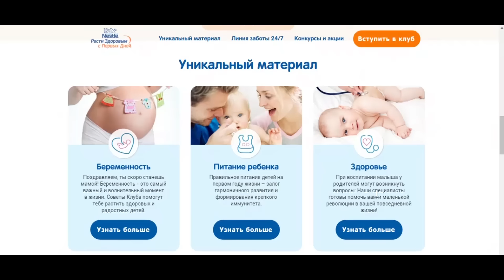Ксения Величко про клуб NestléBaby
Где можно узнать всё о питании, развитии и росте малышей? Видеоблогер Ксения Величко советует Клуб NestléBaby!